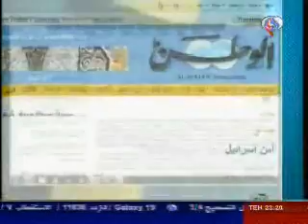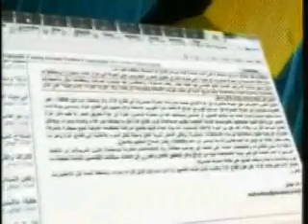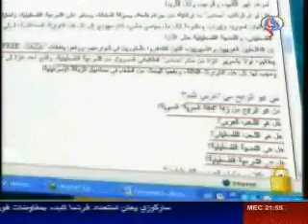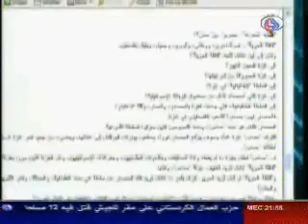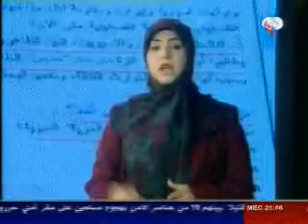قناة العالم - 19حزيران2010 -انقلاب الصورة-الجزء الثالث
قناة العالم  - انقلاب الصورة